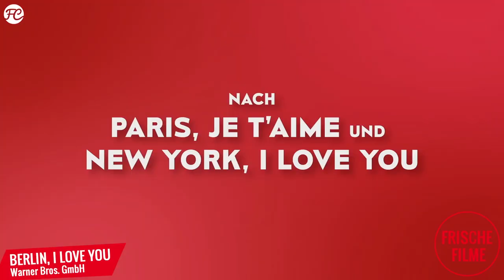Berlin, I Love You Kritik Review | Antje Wessels' FRISCHE FILME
Alle FRISCHEN FILME - also auch Antjes ausführliche Kritiken zu UND WER NIMMT DEN HUND? sowie zu KILLERMAN - findet ihr ab sofort

Filminfo:

BERLIN, I LOVE YOU
Originaltitel: Berlin, I Love You (2019)
Genre: Drama, Romanze
Lauflänge: 120 Minuten
Cast: Helen Mirren, Keira Knightley, Mickey Rourke, Luke Wilson, Diego Luna, Jim Sturgess
Regie: Dianna Agron, Massy Tadjedin, Stephanie Martin, Peter Chelsom, Claus Clausen, Dennis Gansel, Dani Levy, Fernando Eimbcke, Til Schweiger, Justin Franklin u.a.
Drehbuch: Fernando Eimbcke, Justin Franklin, Dennis Gansel, Dani Levy u.a.
Kinostart: 8.8.2019
DVD-/Blu-ray-Release: beides erhältlich
Streaming: UPC TV; diverse VoD-Anbieter